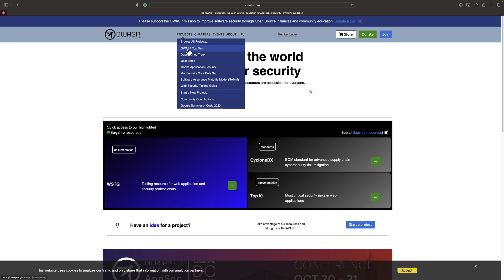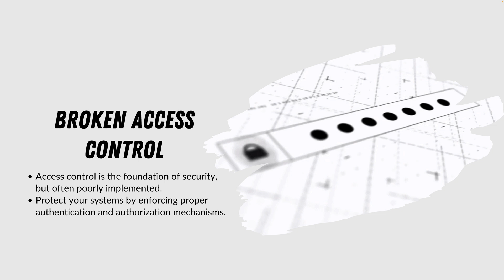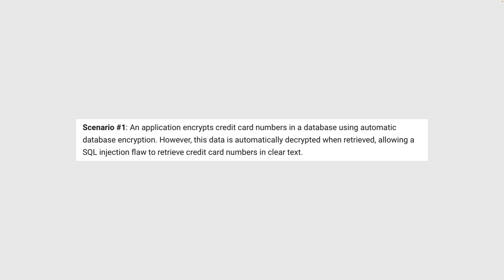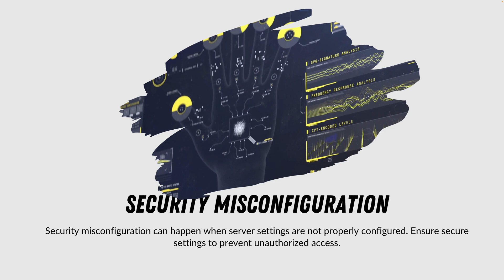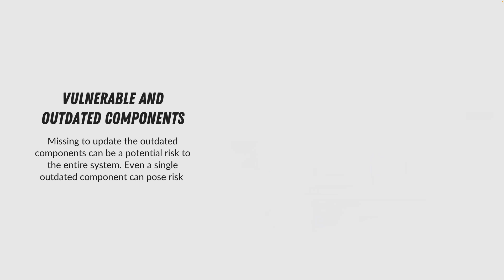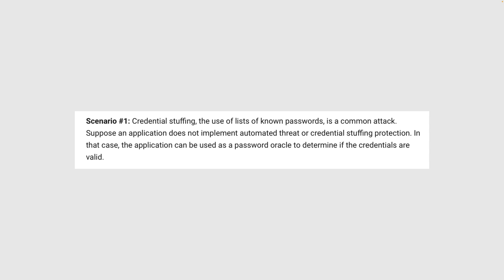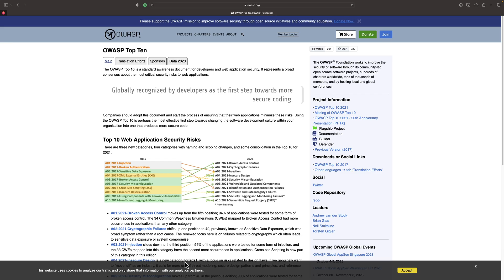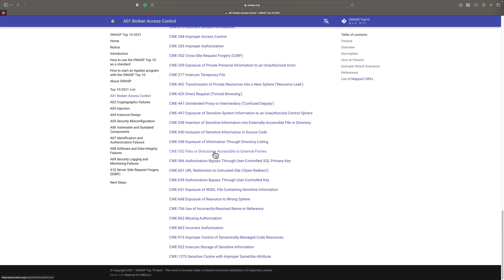#3 - Understanding OWASP Top 10 Security Risk 🚨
We will explore the significance of OWASP (Open Web Application Security Project) and get into its Top 10 security risks, beginning with a thorough understanding of the first risk.